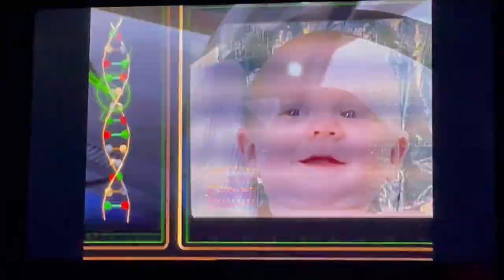Ransik’s Origin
Season 9, Episode 4: “Ransik Lives”